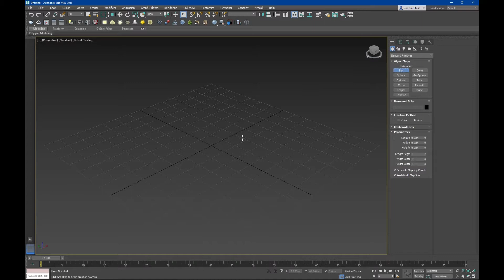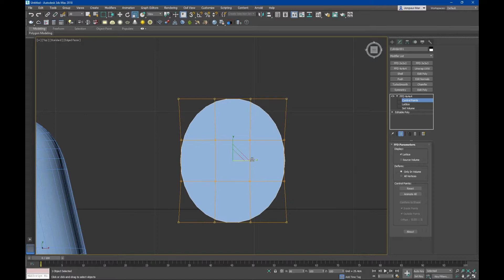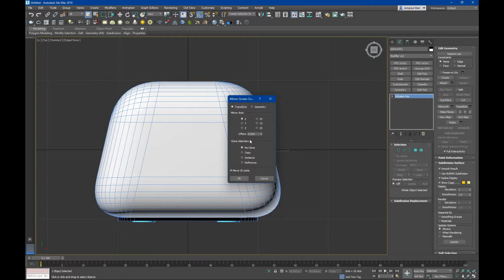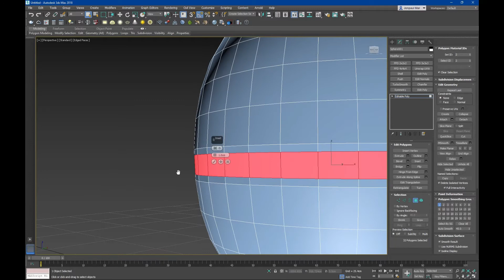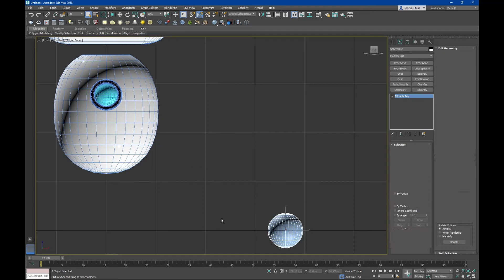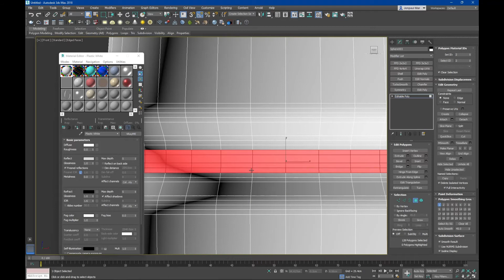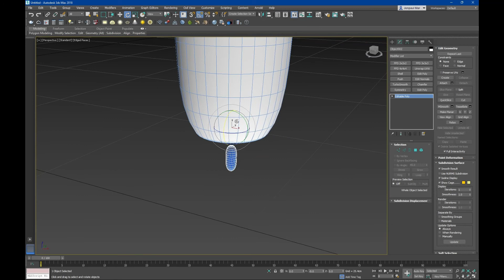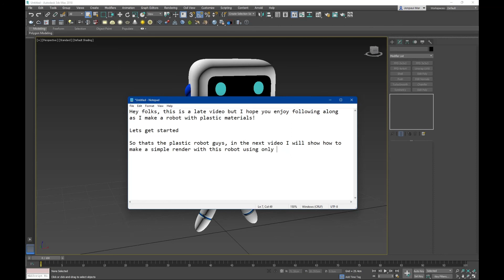How To Make A Robot in 3ds max!!!